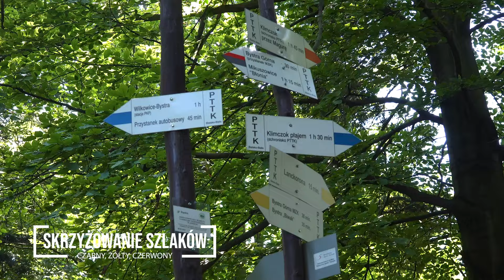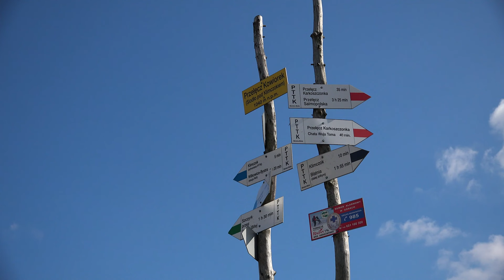Klimczok z Bystrej, Beskid Śląski, niebieski szlak Bystra, góry w Polsce, szlaki turystyczne.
Klimczok niebieski szlak z Bystrej. Rozpoczynamy z ulicy Klimczoka tam też zaparkowaliśmy samochód. Szlak prowadzi przez ulicę Halną aż do jej końca, mijamy po drodze labirynt uliczek i domostw. Chwila wytchnienia na ulicy Zagrodowej (skrzyżowanie z żółtym szlakiem), mijamy okazałe wille, za plecami i po lewej stronie możemy podziwiać górskie panoramy.

Puls przyspieszy na początku leśnego odcinka, wąski, stromy wąwóz. Za skrzyżowaniem koło Lanckorony szlak łagodnieje i praktycznie aż do Schroniska jest nieregularny żonglując raz płaskim odcinkiem, raz bardziej stromym. Końcowe podejście do Schronisko ponownie zmęczy, ale na tym szlaku to już ostatnie poty. Wisienką na torcie jest czarny szlak, który prowadzi na szczyt od Siodła, miłego wdrapywania.

Mijamy po drodze:
Bystrą, Bystrą Krakowską, Lanckoronę, Schronisko PTTK Klimczok, szczyt Klimczoka

Nie zapomnij zostawić suba i łapki w górę - pomagasz nam się rozwijać i doceniasz naszą ciężką pracę, której przy pokonywaniu danego szlaku i późniejszego montażu materiału jest ogrom. Dziękujemy :)

!!! Informujemy, że film przedstawia nasze wejście danym szlakiem, filmik proszę traktować poglądowo, krajobraz, oznaczenia jak również przebieg szlaku może się z czasem zmienić. Przed wyjściem warto przejrzeć aktualną mapę jak również informację tak, aby wyprawa była przewidywalna i bezpieczna. Pamiętaj jesteśmy tylko ludźmi i popełniamy błędy, jeżeli takowy jest na filmie daj nam znać. !!!